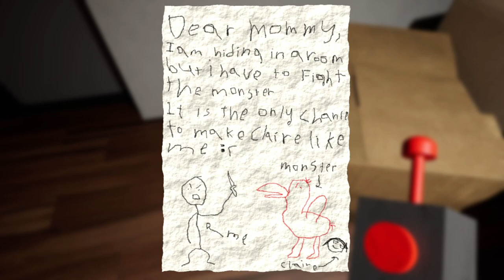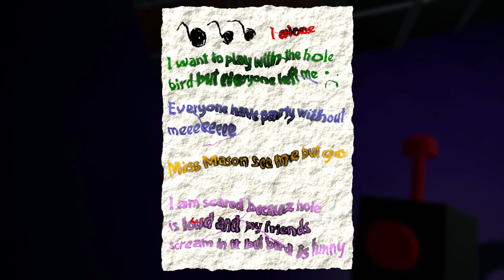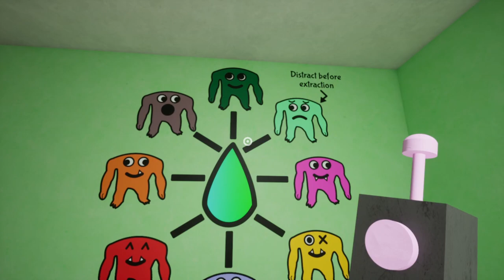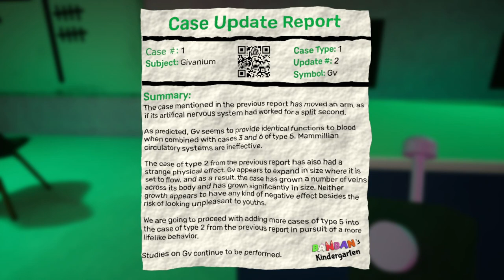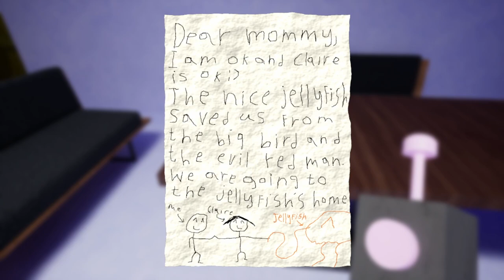we suffered through Garten of BanBan 1 & 2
Life is suffering.
Banbaleena is love.
BanBan is life.
Fuck you Josh.